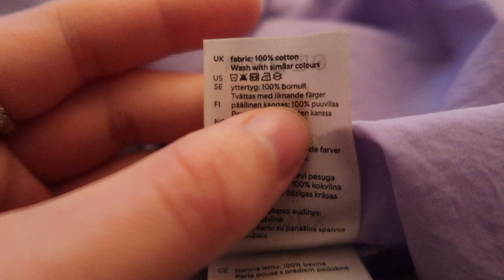ENGLISH VLOG: sustainable fashion? and summer clothes shopping + amazing kim possible trousers!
an english vlog where we go shopping and i have a little haul!

♡ non business related, please use my DM's on instagram

♡ camera: canon g7x mark ii
♡ editing software: final cut pro

thank you to everyone who watches my videos - it's very appreciated!